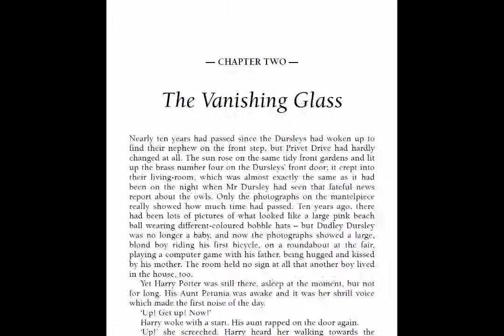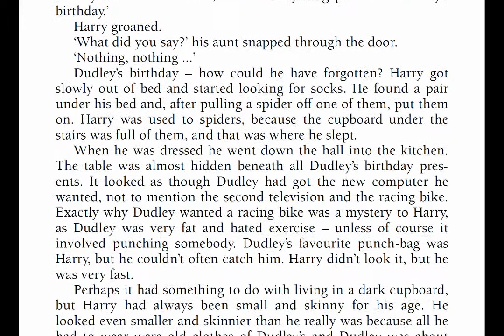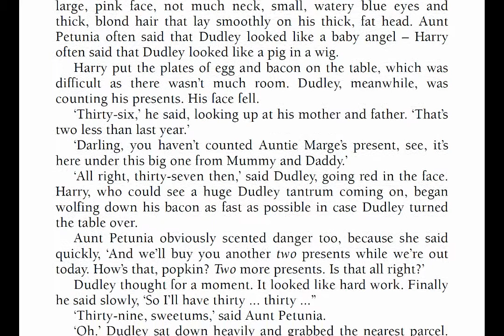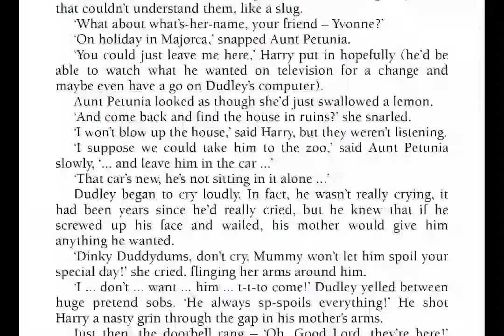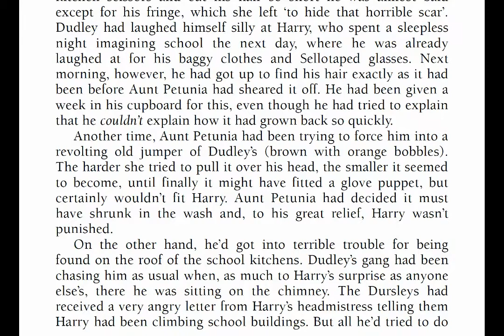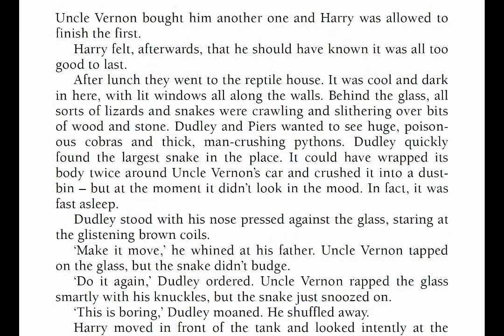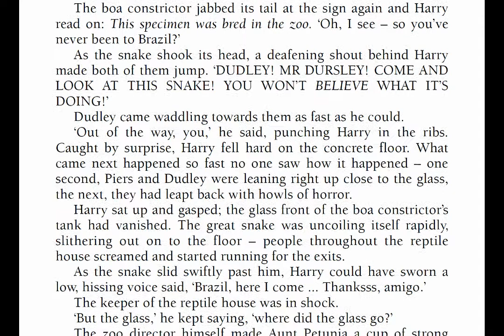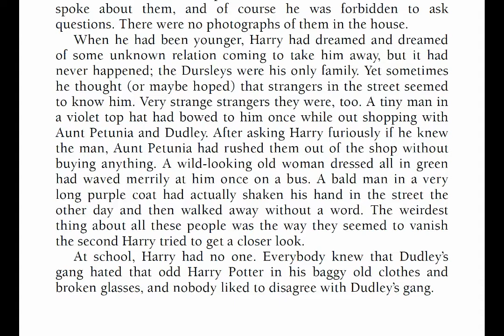Harry Potter and the Philosopher's Stone by J. K. Rowling (Chapter 2) | Read aloud books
Welcome to the Wonder World!
Today we are reading the second chapter of a wonderful book - Harry Potter and the Philosopher's Stone. Harry Potter and the Philosopher's Stone is a fantasy novel written by British author J. K. Rowling. The first novel in the Harry Potter series and Rowling's debut novel, it follows Harry Potter, a young wizard who discovers his magical heritage on his eleventh birthday, when he receives a letter of acceptance to Hogwarts School of Witchcraft and Wizardry. Harry makes close friends and a few enemies during his first year at the school, and with the help of his friends, Harry faces an attempted comeback by the dark wizard Lord Voldemort, who killed Harry's parents, but failed to kill Harry when he was just 15 months old.

Thank you so much for reading with me!